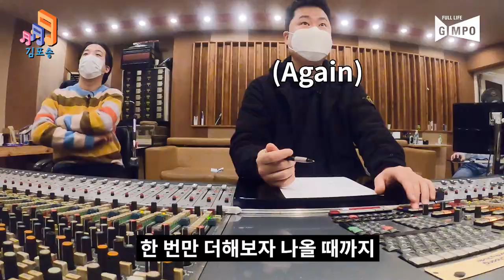[김포송 Ep②] 시간 순삭! 역시 트롯이 대세!!! 무지개 떡과 미스터 김포의 만남~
미스터 김포 전환규의 트롯 도전기!!!
자칭 김포 전문가 무지개 떡님 등장??
천재 프로듀서 김준일의 음원 공개!!!